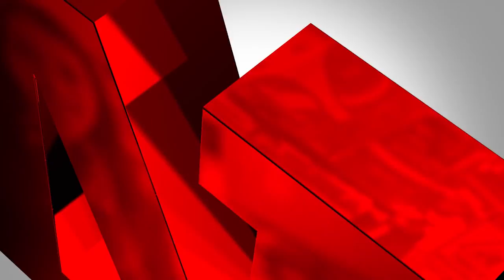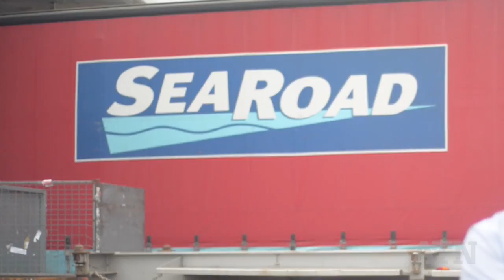Chas Kelly Transport | Operator Profile | Truck TV Australia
Chas Kelly has come a long way since establishing Chas Kelly Transport with one truck in 1979.

The Tasmanian transport magnate opened six businesses over the years, with SeaRoad being one of them.

We chat with Chas as he turns his eye to building new ships.

As part of the best transport and logistics coverage in the country, Truck TV Australia is the video home for TradeTrucks (Deals on Wheels), Australasian Transport News and Owner//Driver.

Here you will find hard-hitting coverage of the news and issues that impact the industry; profiles of the characters and companies that contribute to its world-class reputation; and the best technical updates, truck and van tests.